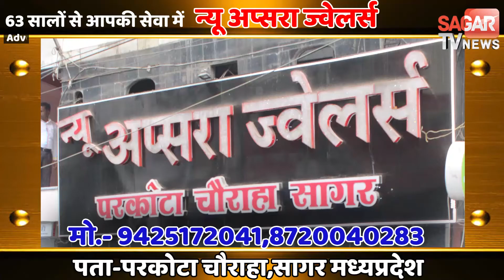महिला सशक्तिकरण का मजाक महिलाओं की जगह उनके पतियों ने ली शपथ || SAGAR TV NEWS